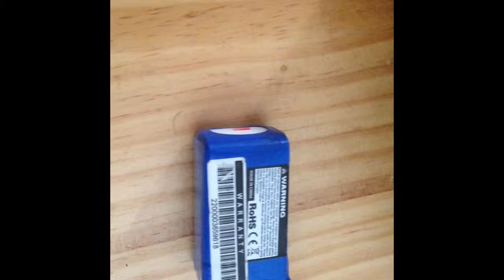Micropasos con Easydiver & AccelStepper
Primeras pruebas con micro pasos en un motor paso a paso.
Easydriver simplifica mucho las cosas, y permite ahorrar energía cuando el motor está parado. AccelStepper es una libreria que simplifica muchísimo el manejo del motor y que produce movimientos acelerados sin esfuerzo.
La intención final es orientar una antena en FPV